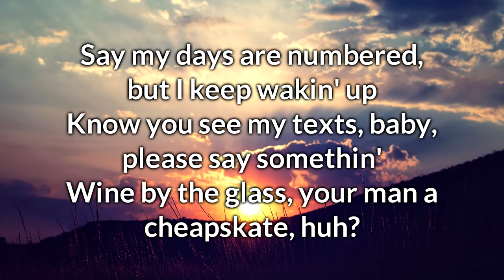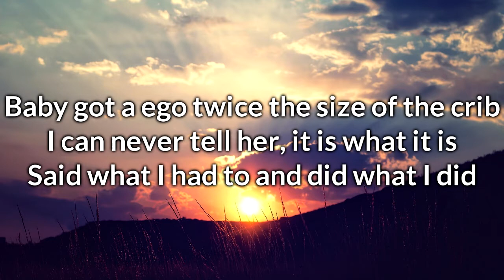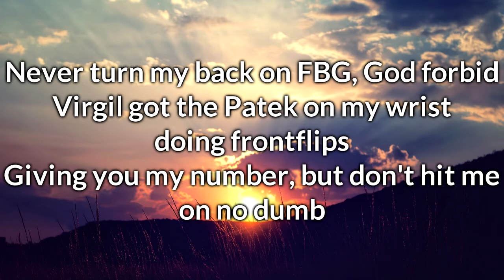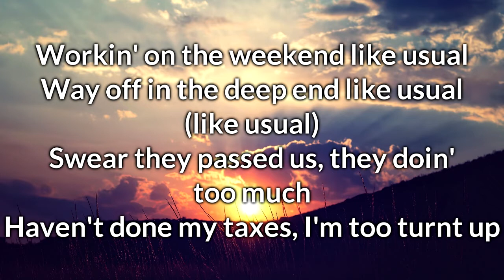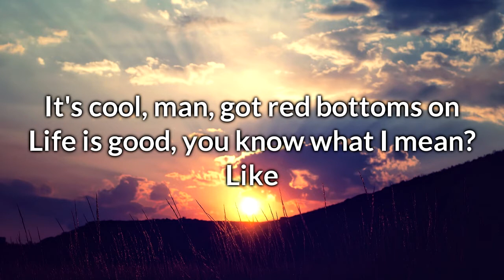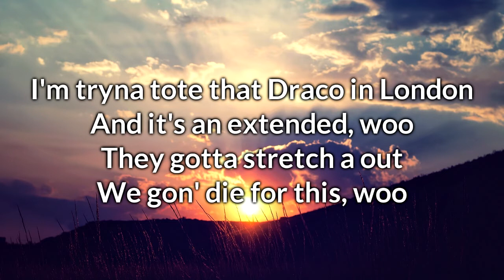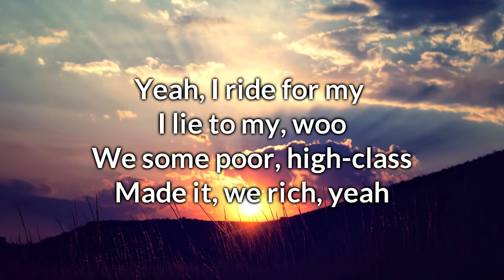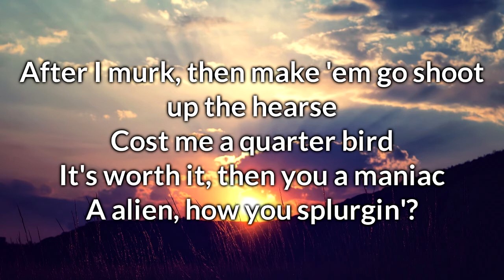Future - Life Is Good Ft. Drake (Clean With Lyrics)